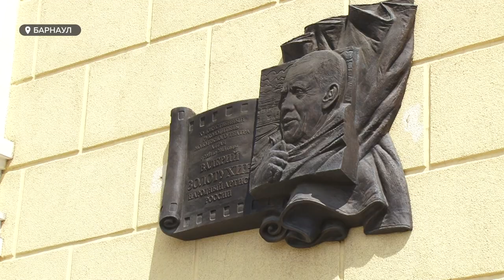Сменил Петербург на Барнаул | В Молодёжном театре Алтая новый режиссёр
В «Молодежном театре Алтая» -новый режиссер. Алексей Серов сменив Петербуржский Эрмитаж  перебрался в Барнаул, чтобы на алтайской сцене ставить известные «сцены». За плечами режиссера уже 102 спектакля. Он сотрудничал с театрами Москвы, Новосибирска, Красноярска и многих других городов России. Что повлияло на переезд и какие планы у опытного режиссера?